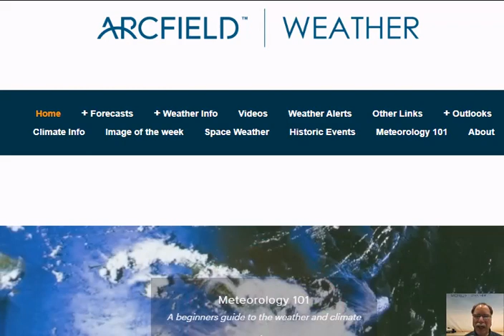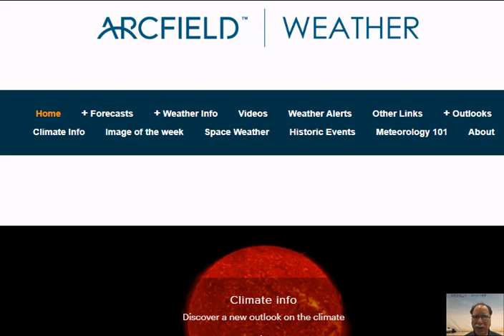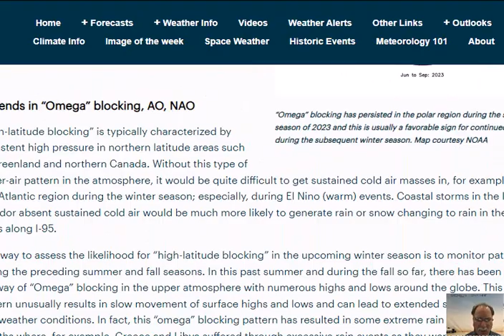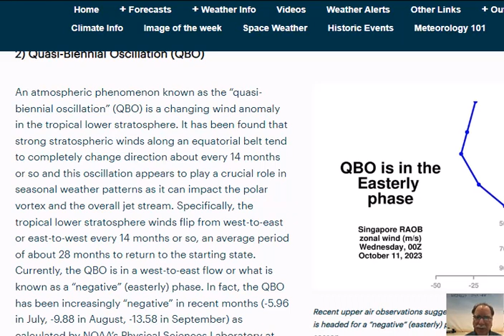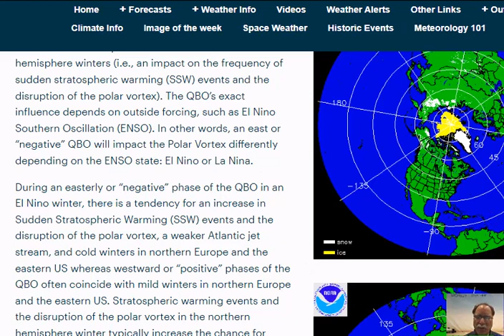Tue 31 Oct 2023 "Signs for a December stratospheric warming event...current widespread Arctic blast"